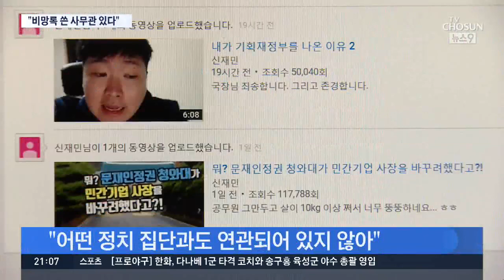신재민 "기재부안에 비망록 있다…공익신고자 또 나왔으면"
신재민 전 사무관은 자신의 주장에 그치지 않고 기재부안에 당시의 상황을 시간대별로 기록한 비망록이 있다고도 말했습니다. 앞으로 정권이 바뀌면 문제가 될 수 잇는 일이기 때문에 자세히 기록해 두라는 선배 공무원의 권유를 받았고 자신은 아니지만 다른 사무관이 비망록을 작성했다고 밝혔습니다.